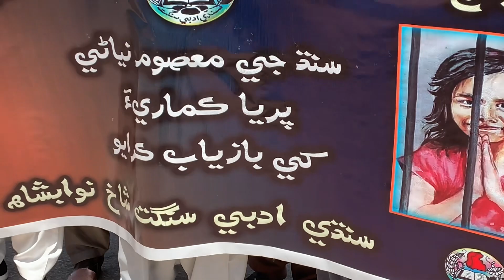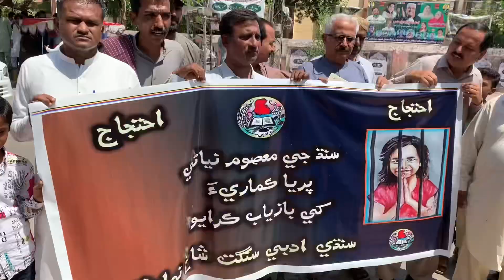نوابشاہ میں سندھی ادبی سنگت کی جانب سے پریا کماری کی بازیابی کے لئے مظاہرہ